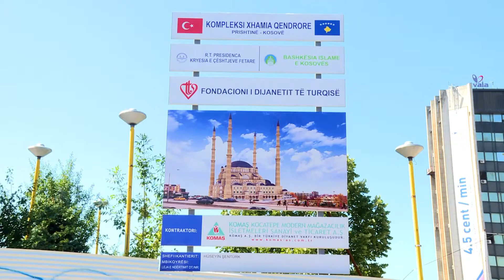Kryetari i Dijanetit të Turqisë, Ali ef. Erbaş viziton Kryesinë e Bashkësisë Islame të Kosovës